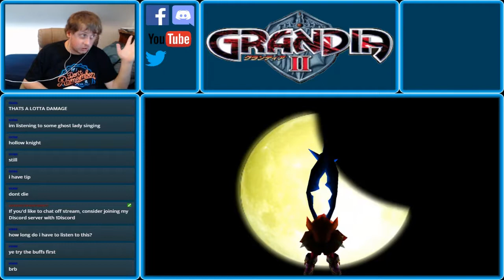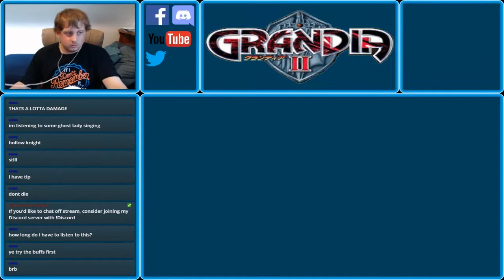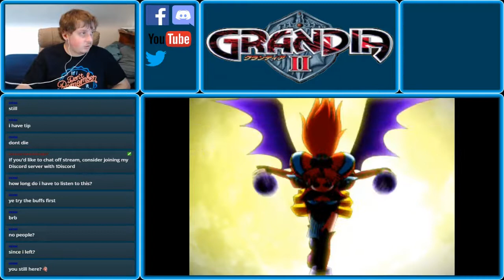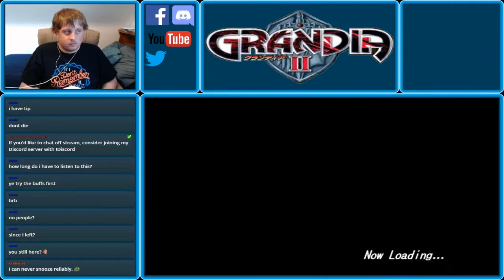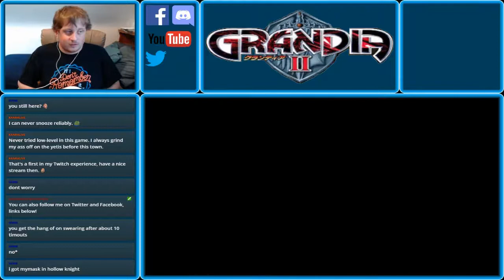Grandia II Low Level Challenge Part 19